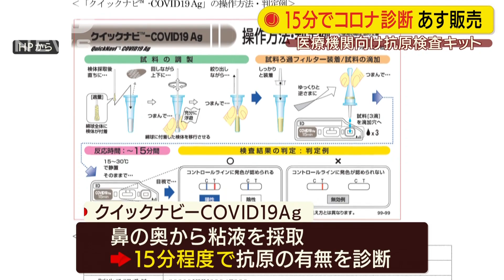わずか15分で新型コロナ診断・・・抗原検査キット販売(20/08/12)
鼻の奥を拭ってわずか15分で診断ができます。

　インフルエンザなどの検査キットを手掛けるデンカは、新型コロナウイルスへの感染を診断する抗原検査のキットを13日から医療機関向けに販売します。鼻の奥から粘液を採り、抗原があるかを15分程度で診断するもので、特別な検査機器などが必要ないため一般の医療機関でも短時間で簡単に検査ができるということです。デンカは一日に最大10万件分の検査キットの生産が可能だとしています。